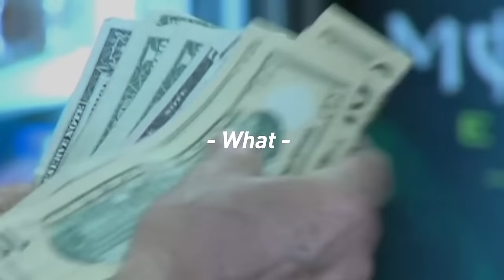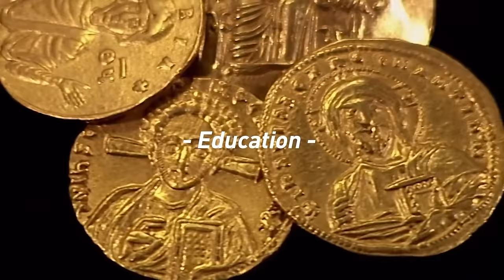Stopping the Bitcoin Ban with Perianne Boring (WiM436)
Perianne Boring joins me to discuss the importance of communicating with political leaders about Bitcoin, Elizabeth Warren's attempt to stop Bitcoin, and how the Bitcoin community can fight against misinformation and miscommunication.

Perianne Boring is the Founder and CEO of The Chamber of Digital Commerce.

// OUTLINE //
00:00:00 - Coming up
00:00:31 - Intro
00:02:04 - Helping Lightning Startups with In Wolf's Clothing
00:02:50 - Introducing Perianne Boring
00:03:11 - Bitcoin Journey and Career Path
00:07:00 - Inspired by Ron Paul
00:08:04 - Ayn Rand and the Importance of Freedom
00:10:23 - What is Money
00:13:27 - Communicating with Political Leaders About Bitcoin
00:19:55 - Environmental Impact of Bitcoin
00:27:11 - Conveying the Utility of Bitcoin
00:29:38 - Run Your Business from Anywhere with NetSuite
00:30:43 - Elizabeth Warren's Attempt to Stop Bitcoin
00:35:15 - How People Can Fight Back
00:39:07 - Motivation Behind Warren's Attempted Bill
00:42:24 - Dystopian Reality of CBDCs  Implementation
00:45:55 - The Stop Crypto Ban Campaign
00:48:42 - A Wall Street Journal Article
00:51:48 - The Importance of Defending Bitcoin
00:54:27 - Misinformation about Bitcoin and the Need for Optionality
00:58:57 - DC Blockchain Summit 2024
01:02:22 - Engaging with DC Politician
01:06:13 - Spot Bitcoin ETF
01:11:30 - Motivation Behind SEC's War Against Bitcoin
01:13:40 - Motivation Behind Perianne's Work
01:15:48 - Where to Find Perianne on the Internet